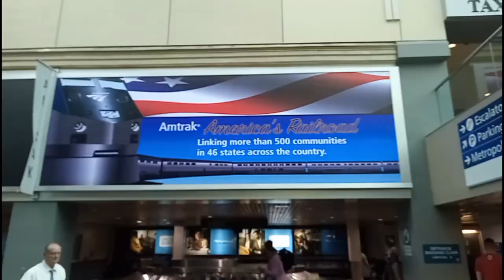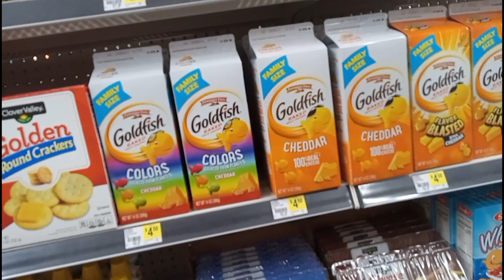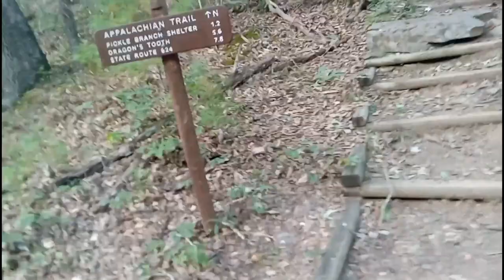Sad News [Appalachian Trail Thru-hike 2023]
Not scheduling videos for release on  Sundays.

Day (B81-82) B83-84
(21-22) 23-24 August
VA 620, Trout Creek - Pickle Branch Shelter
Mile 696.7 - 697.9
1.2 miles

Follow along as I hike all 2,198 miles of the Appalachian Trail from Georgia to Maine. I am excited to document and share my journey with you as I post daily vlogs from the trail!

Sleeping Pad

Socks: Icebreaker Male Medium Crew Jet Heather
Socks: Smartwool Male City Slicker Black
Trail Runners
Hiking Pants: No longer available for sale. That’s what you get when your adventure is delayed for three years after you buy your gear!
Puffy Jacket
Rain Jacket (older model?)
Rain Pants (older model?)
Gloves:
Rain Gloves
Winter Mitts: KOMBI Men’s Original Mitts Dark Denim Melange
Sleep Pants (probably an older model)
Sleep Shirt (older model)
Sunglasses:
Camp Shoes (older model)

FOOD & WATER
Water Bottle
Food Bag (older model)
Spoon: Optiums Titanium Long Spoon with polished8 bowl
Kitchen Rag: Bandana (blue)
Bear Hang Cord
Knife (but with the leather sheath)

ELECTRONICS & MISCALLANEOUS
Charging Block: Hyperjuice 100W GaN Wall Charger 2xUSB-C/2xUSB3.0
Power Bank: Anker PowerCore Speed 20000 PD Power Bank
Camera: Go Pro 9 Black
Tripod:
Trekking Poles
Carabiners (various colors)